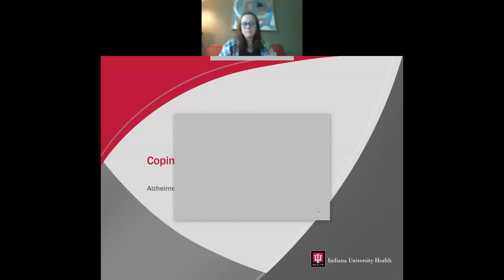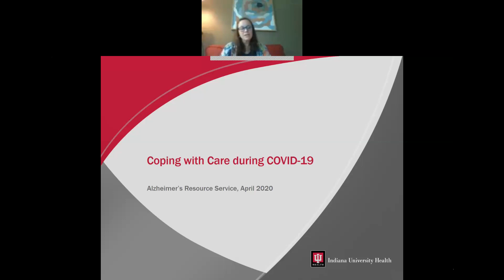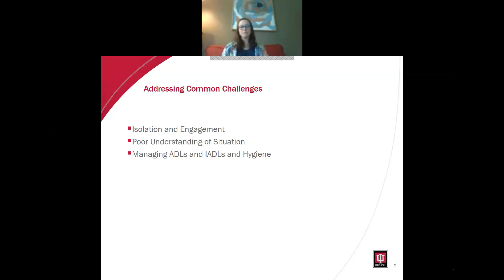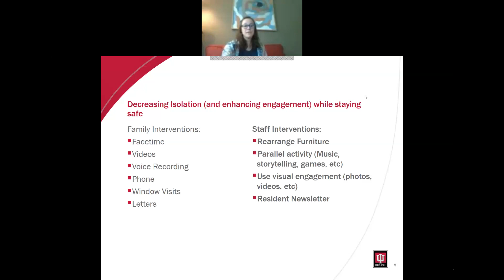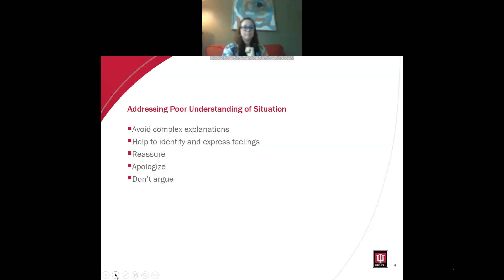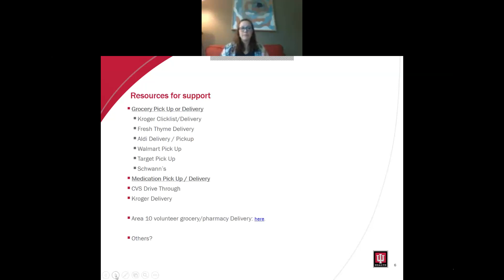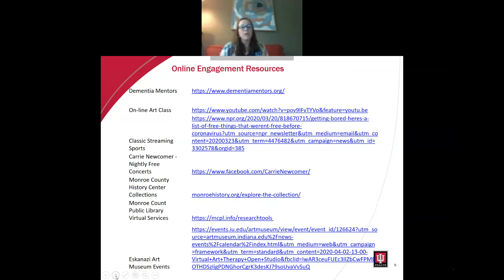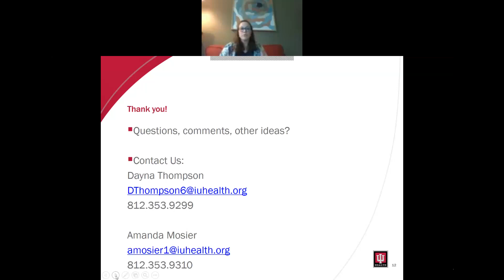Coping With Care During COVID-19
This recorded workshop explores the issues surrounding caregiving for adults during the current coronavirus pandemic. Topics include dealing with risk factors for the elderly, communication tips for individuals who are confused or anxious about changes to their routines, and self-care for caregivers.

Presented by Dayna Thompson, IU Health Bloomington